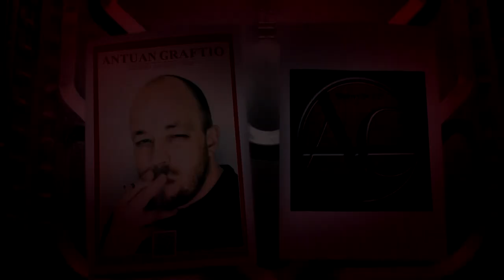Город Воронеж 2013 год, парк Динамо